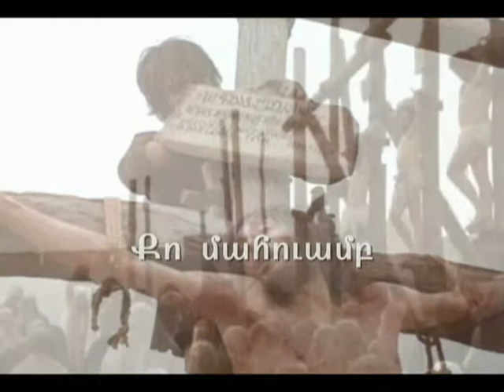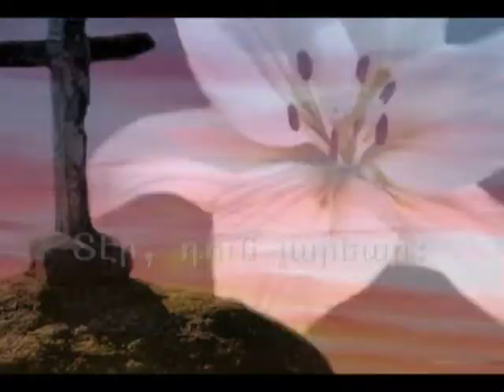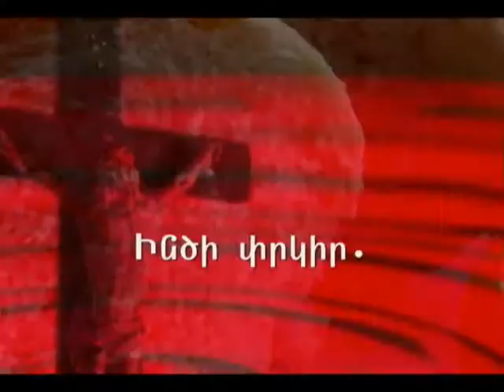zadik ilahi edit olmus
incilden aciklamalar